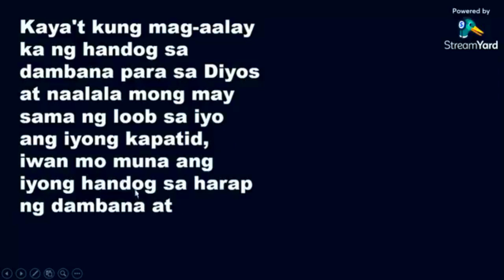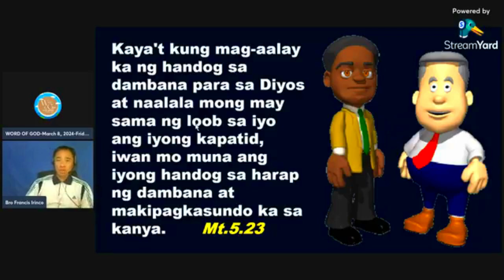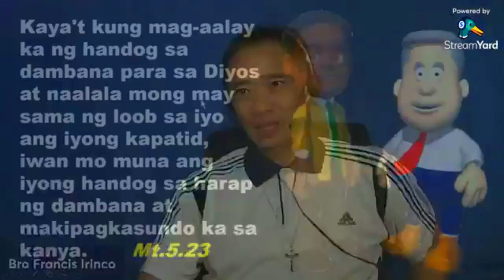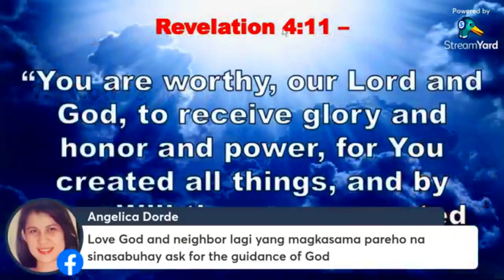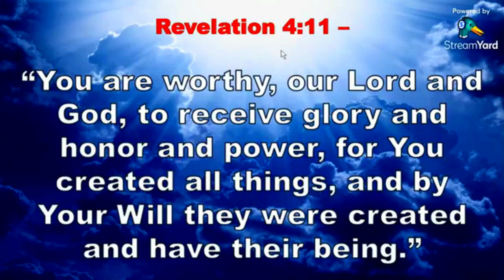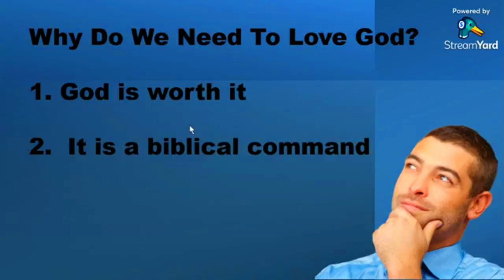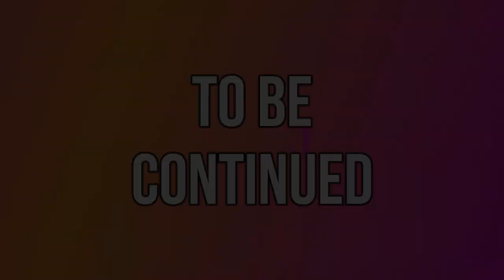Greatest Commandment Mk.12.28-34 part 5 of 8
masama loob niya, makipag kasundo muna